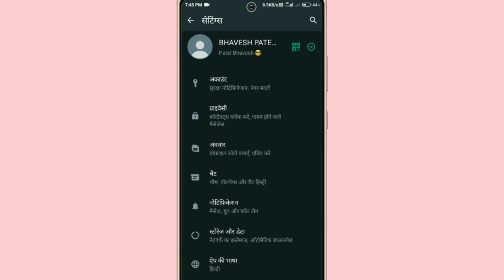WhatsApp Per Language Change Kaise Kare !! How To Change Language On WhatsApp